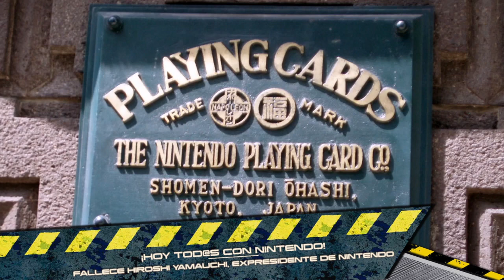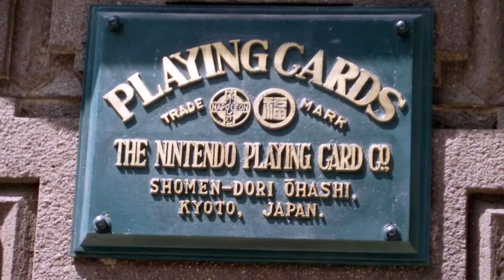HOY ¡TOD@S CON NINTENDO! FALLECE HIROSHI YAMAUCHI, EX-PRESIDENTE DE NINTENDO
blogocieros!